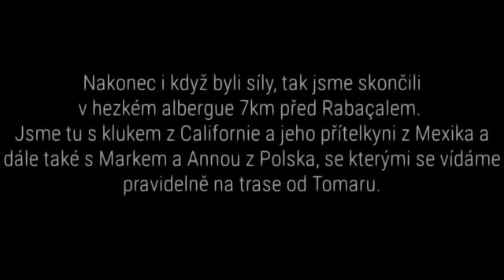Camino Portuguese - 23.7.2018, Alvaiázere - Alvorge